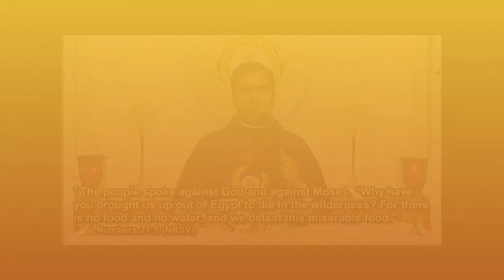DON’T WILFULLY REPLACE PHYSICAL HOLY MASS WITH ONLINE MASS - Fr. Joseph Edattu VC